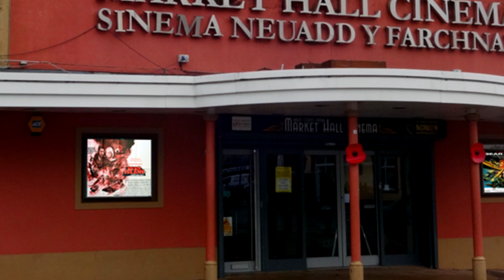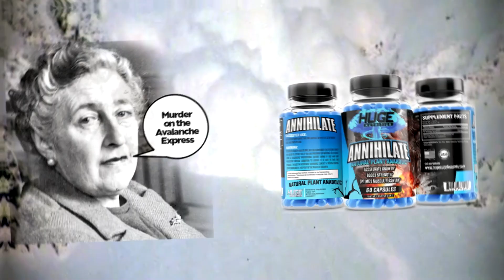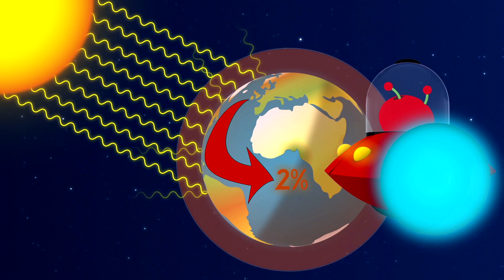Bear Island - Or Is It Beer Island?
They don’t seem to make films adapted from Alistair MacLean novels anymore, do they? If you’re wondering why that is, this might go some way towards an explanation.